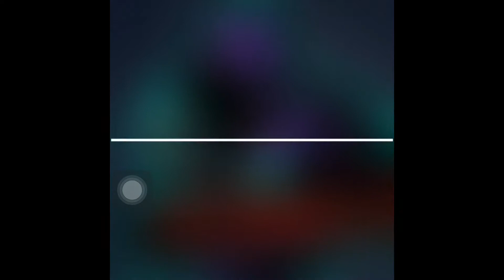1 v 1 TDM || BGMI || Happy New Year || The AKT Gamers